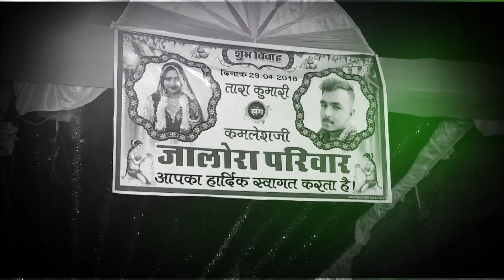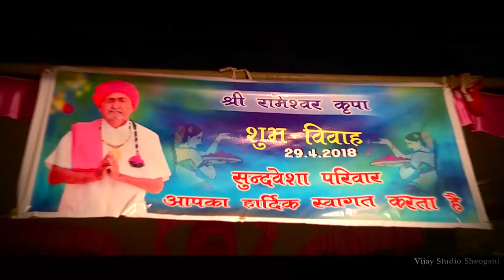The Wedding Highlight !! Sudwesha Family Kamlesh & Tara !! Birami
Vijay Studio Sheoganj